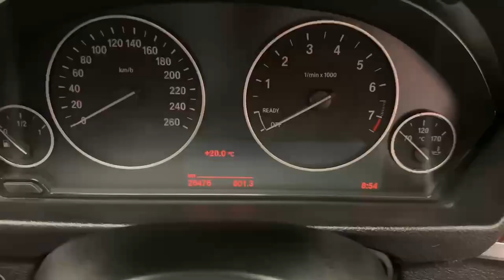11970 - BMW 3 Series 2.0 HYBRID AUTOMATIC - LOW MILEAGE RefId: 513860